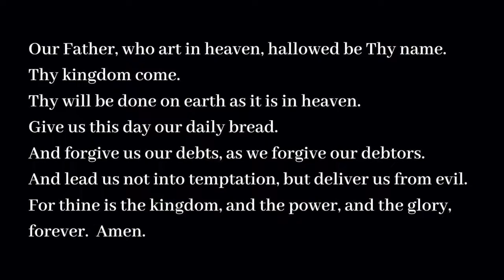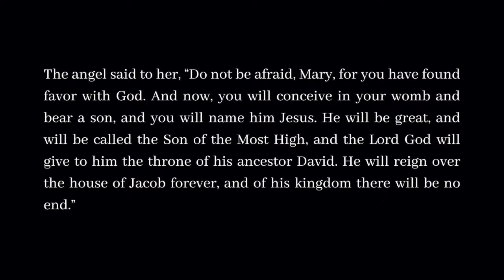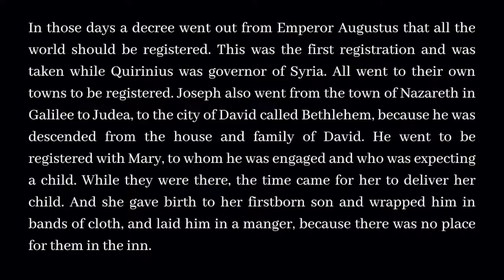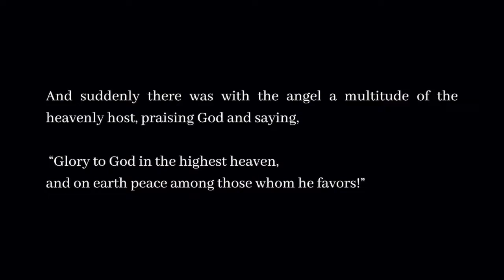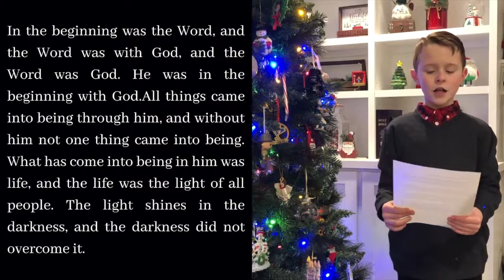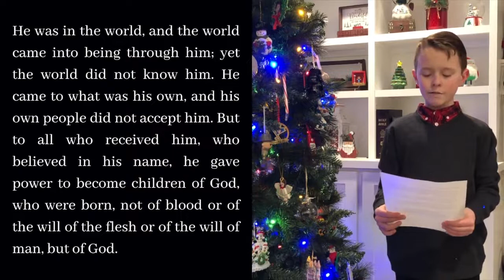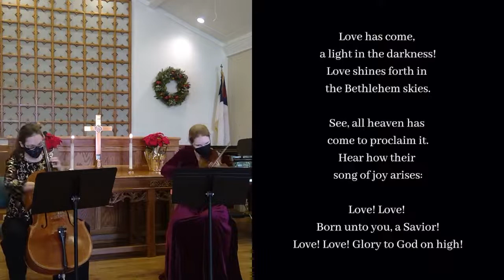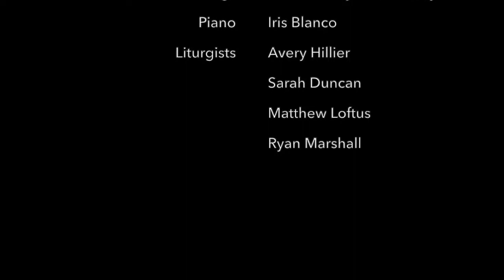St. John's Worship - Sunday, December 27 (1st Sunday of Christmas)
St. John's Presbyterian Church